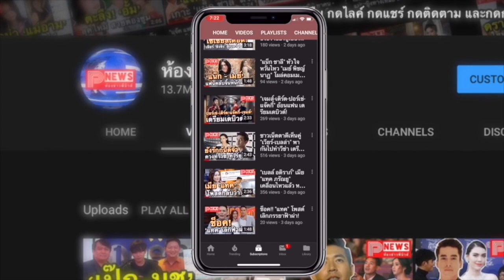ห้องข่าวพีนิวส์ | ลือ ราคา iPhone 12 เริ่มต้นตั้งแต่ 22,000 แพงสุดที่ 44,200 บาท